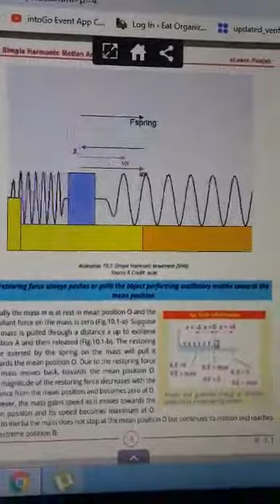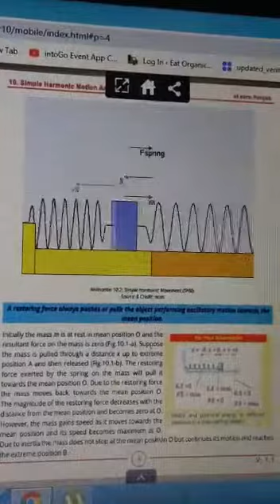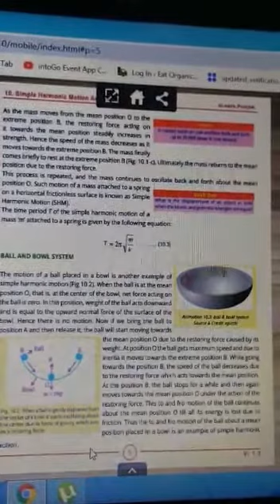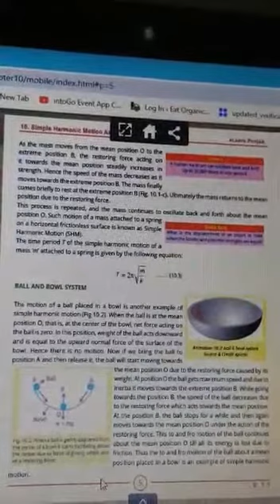Class 10th. Simple Harmonic motion part 2